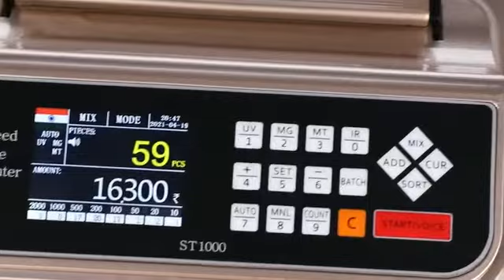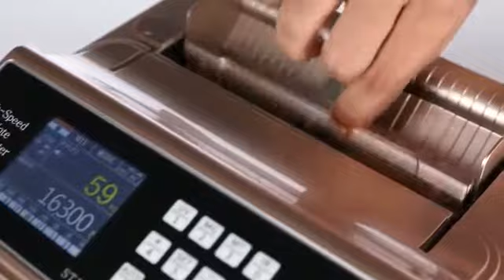KRISSKROSS® Note Counting Business-Grade Machine Fully Automatic Mix Note Value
Uses an Advanced Japanese Sensor for Accurate Counting of Mix Notes of all Denomination. INR₹10 ₹20 ₹50 ₹100 ₹200 ₹500 & ₹2000

KRISSKROSS Note Counting Machine-

1.Calculates Total Value of Mix notes of all denominations together 2.Shows number of notes of each denomination.

Colour Changing LCD Display. LCD Display Turns Red every time a Non-Genuine Note is Detected. Advanced Counterfeit Detection with UV / MG / IR / MT which makes it impossible to miss any fake notes. Automatic half Note detection and double Note. Hopper Capacity - 200pcs and Stacker Capacity - 200pcs.

For Best Use - 1.Insert upto 200 notes at a time and use the "Add" function to link each round. 2.To avoid notes getting stuck insert notes carefully in one clean deck. If notes are not entered properly the sensor will not be able to scan properly and error might occur. Make sure notes are not crumpled or damaged. Please note- Rs.10 note is very small, take special care with this because some flying out from the front of the machine can occur.

Please read the manual before use. If you face any technical issues contact Amrun Business.